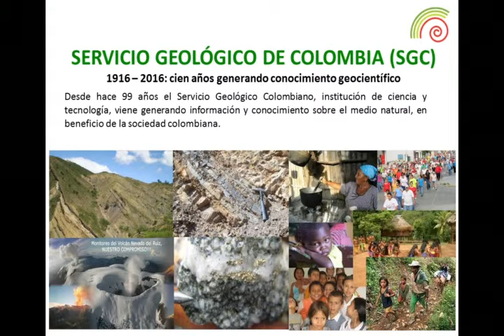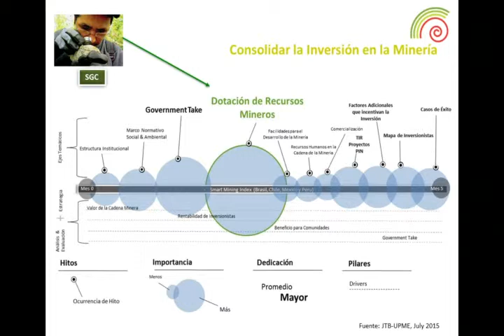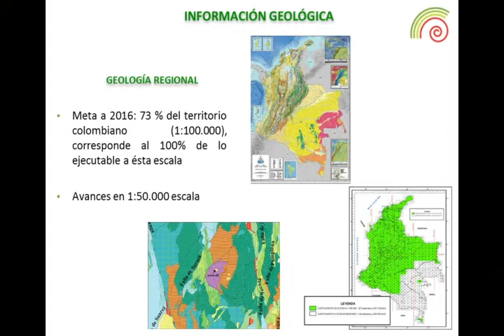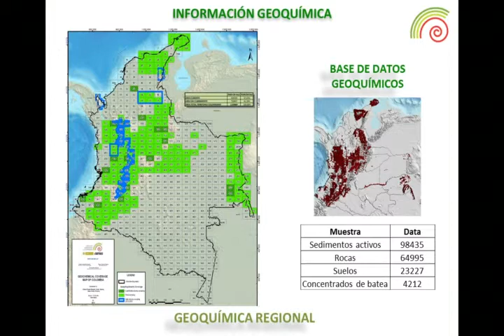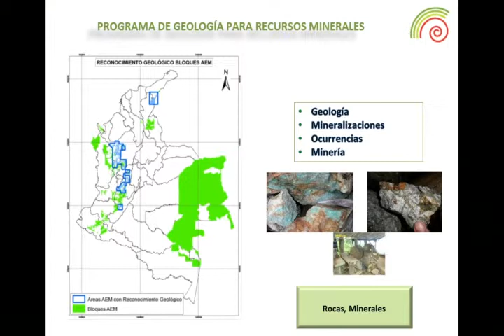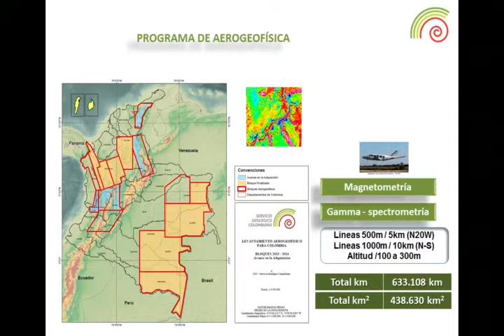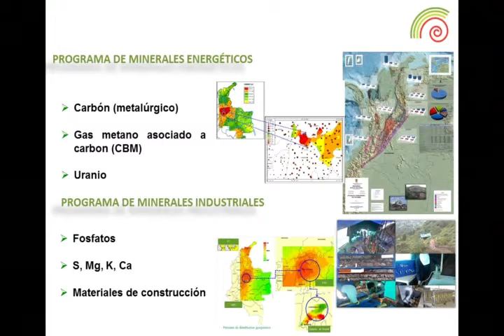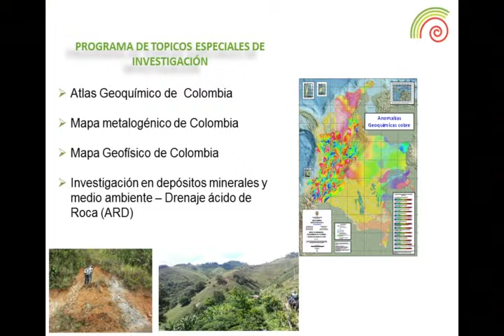XI Feria Minera y Expometálica 2015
Intervención de  Hernán Rodríguez , Gloria Prieto